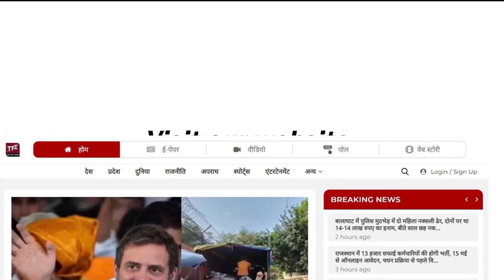"Party में सब एक- दूसरे को निपटाने में लगे है " || Rajasthan Election 2023 || Suresh Mishra